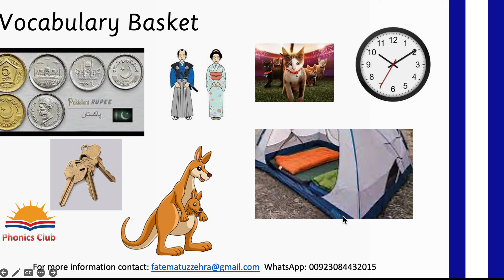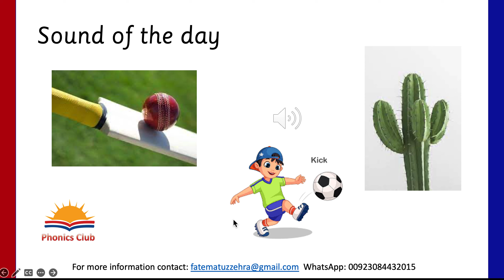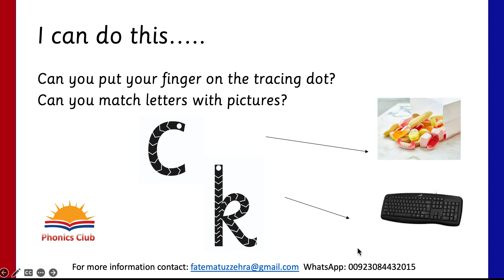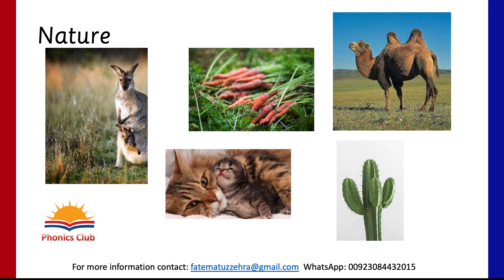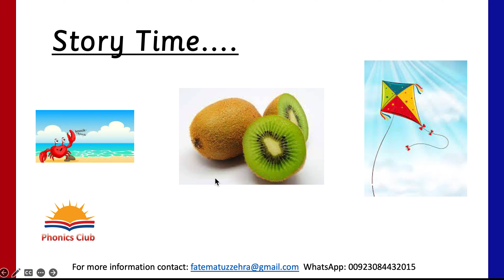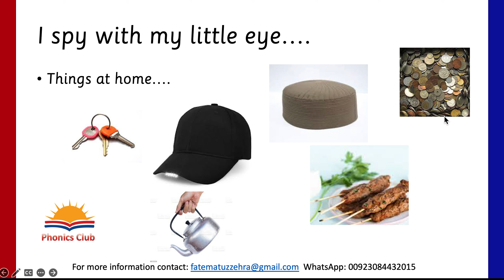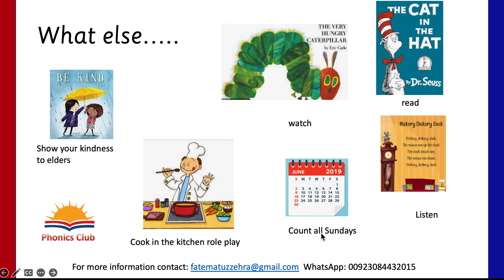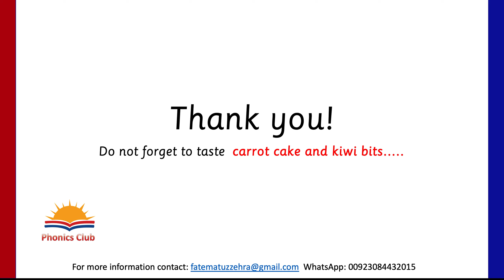Jolly Phonics Teaching of /ck/ sound at year 1